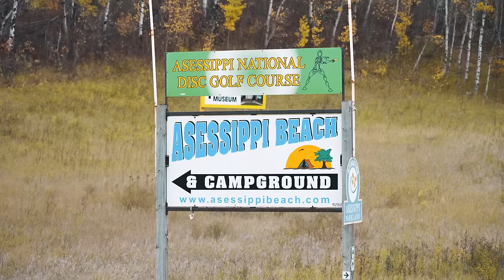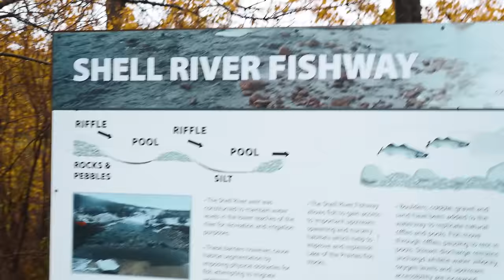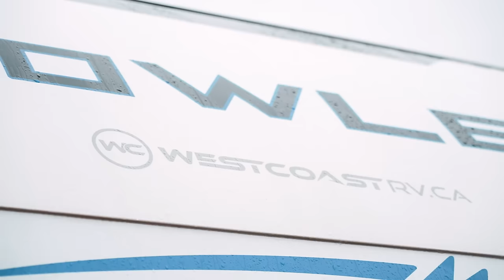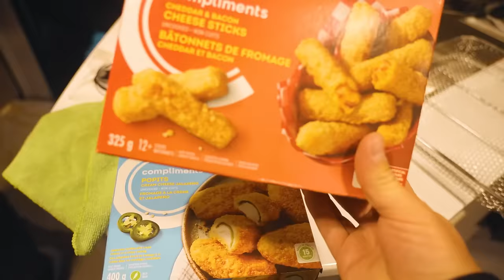Chasing Prairie Giants! (RV Road Trip)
We're headed on an RV road trip! Here is part 1 of our Western Manitoba adventure. Had a pretty amazing day shore fishing Lake of the Prairies...and the Kayak definitely came in handy!

Jay Siemens
Kenora, Ontario
P9N3X6